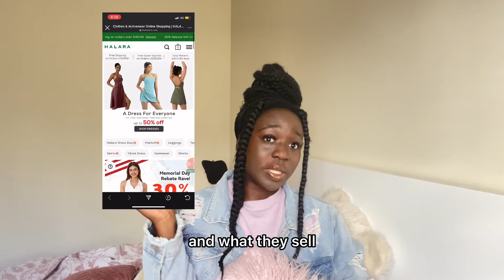Behind the scenes and story time of my first collab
Hey guys Thankyou for watching my video💕

Comment if you enjoyed this video💜

What I use to film: iPhone